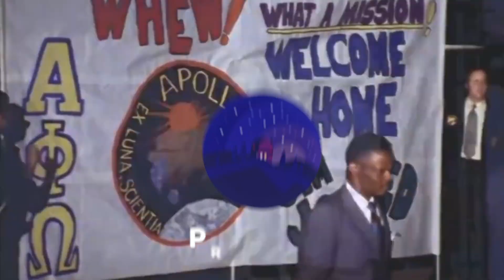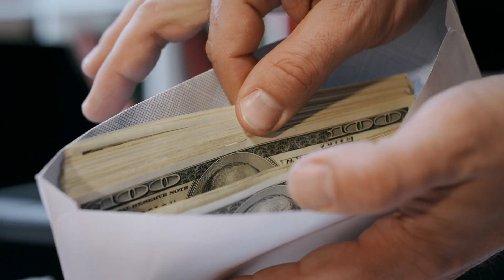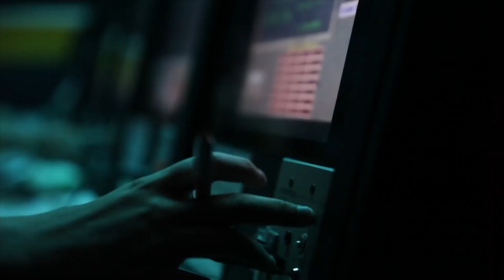Les Femmes dans l'espace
En plus de 60 ans de conquête spatiale, c’est plus de 500 personnes qui ont eu la chance de quitter l’atmosphère terrestre. Pourtant la part des femmes dans chiffre est très faible : seulement 67. Découvrons aujourd’hui l’histoire des grandes oubliées de la conquête spatiale.

Pour participer à la création et à l'élaboration de nos vidéos signalez vous sur notre discord channel blabla-youtube

Personnes ayant participées à la création de cette vidéo :

Script : Emano
Montage : Gab
Voix : Fabou
Miniature : Orion

Sources :

(Kathryn D. Sullivan : 1er EVA américaine)
(Judith A.Resnik ; accident de la navette spatial Challenger)
(Christa McAuliffe ; accident de la navette spatiale Challenger)
(Helen Sherman, 1er femme non américaine et non soviétique à aller dans l'espace)
(Claudie Haigné 1er française et 1er astronaute de l'ESA dans l'espace)
(Liu Yang 1er femme taïkonaute)
(Wang Yaping 2ème femme taïkonaute)
(Yi So-yeon 1er sud-coréenne dans l'espace)
(Elena Serova, 4ème femme russe dans l'espace, 1er à l'ISS)